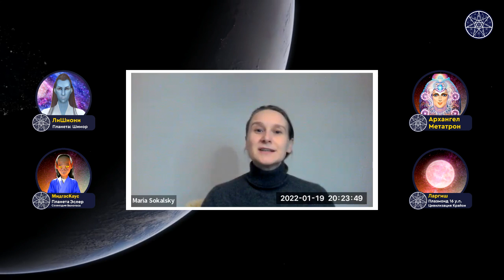#437 Астрогеография и ТЕОРИЯ ЗЕМЛЕТОЧЕК. Осознанный туризм. Как место рождения влияет на человека?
ДОРОГИЕ ДРУЗЬЯ! СОБИРАЕМСЯ В ЭТОМ ИНФОРМАЦИОННОМ КАНАЛЕ ЧТОБЫ НЕ ПОТЕРЯТЬСЯ, КОГДА ЗАКРОЮТ YOUTUBE В РОССИИ

Конференция насыщена информацией об астрогеографическом методе исследования пространства "Теория Землеточек", рассмотрены аспекты влияния географических координат в целом на жизнь человека и пользы от осознанного географического перемещения, обозначены кармические причины рождения Духа в определенном месте и семье, перевоплощения и бессмертие, и многое другое. Впервые в эфире "Кассиопеи" Архангел Метатрон - ведущий иерарх Духовного мира нашей Галактики!
❑ Как влияет географическая координата на человека?
❑ Планета Земля при расчетах натальных карт в марсианских, венерианских гороскопах.
❑ Столица Земли до войны 12000 лет назад.
❑ Связаны ли задачи на воплощение с местом жительства?
❑ Магия силы Земли. Баланс, дисбаланс энергий.
❑ Лей линии и их связь с сакральными местами на Земле.
❑ Астрогеография и осознанный туризм.
❑ Как Межзвездный Союз предотвращает столкновение астероидов с Землей?
❑ Духовная и физическая смерть. Христовоскрешение в Любви.

Иван Лысый - эксперт АстроГеоКлуба, руководитель направления АстроПсихосоматика, психолог, астролог, остеопат

Тайм-коды:
00:00 Начало видео.
00:18 Предыстория Ирины Подзоровой.
01:13 Представление участников.
15:50 Метатрон о «Живой Этике».
18:27 Энергетическая сеть Земли. Группа Крайона.
20:32 Ларгиш о своем мире.
22:03 Нулевой меридиан Земли.
30:39 Срединно-Атлантический хребет.
32:05 Ларгиш об Атлантиде и Лемурии.
33:31 Взаимовлияние пространства и человека. Связь "точки воплощения" и его задачи.
45:59 Осознанное общение с пространством.
49:36 Археологические артефакты и энергетика Земли.
55:00 Миничакры Земли. Энергоцентры России.
1:07:01 Взаимодействие Ирины Подзоровой с пространством.
1:12:11 Осознанный астрогеографический туризм.
1:22:12 Древние летательные аппараты и энергетика Земли.
1:29:00 Энергии эфирных полей Земли.
1:30:59 Тунгусский метеорит. Метеориты на орбите Земли.
1:34:28 Астрогеографический туризм и ощущения человека.
1:40:10 Карма и энергетика места рождения.
1:42:26 Понятие «смерть Духа». Физическая смерть. Конечность воплощений.